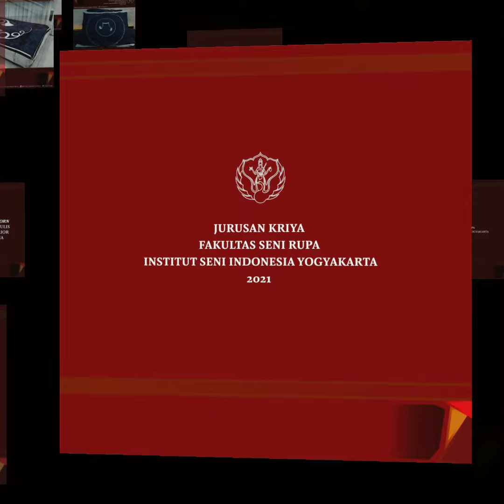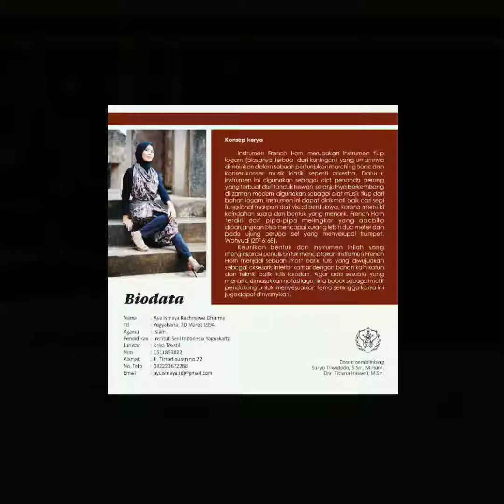Tugas Akhir Prodi S1 Kriya: Ayu Ismaya Rachmawa Dharma, NIM: 1511853022